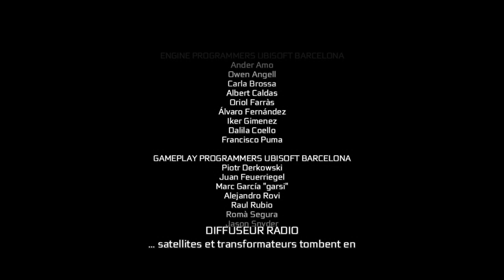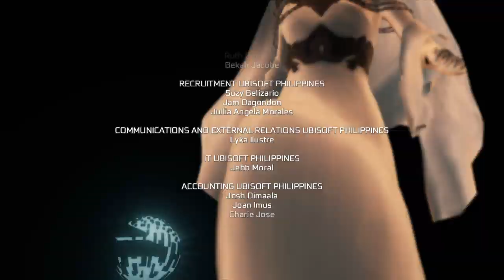Assassin's Creed® III Remastered_20200612103900